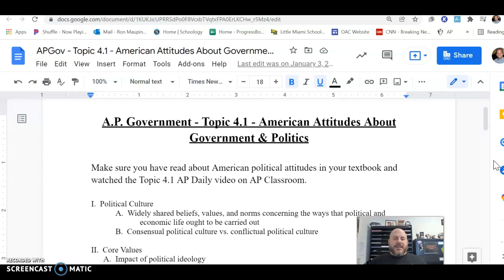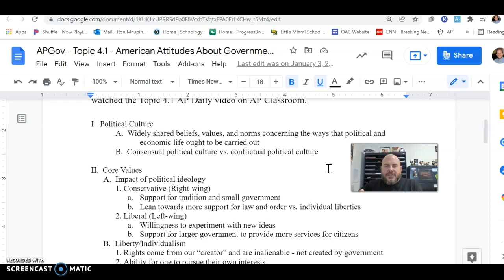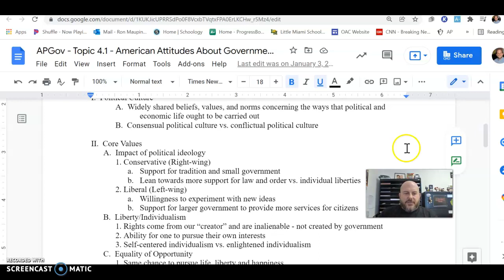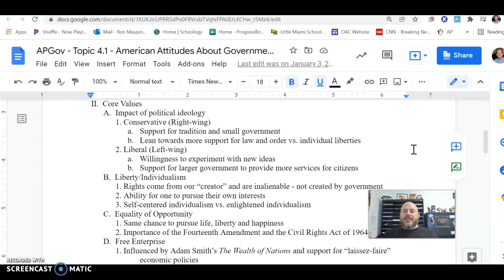APGov - Topic 4.1 - Part 1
Defining American Political Culture